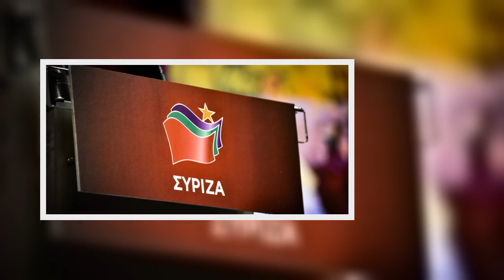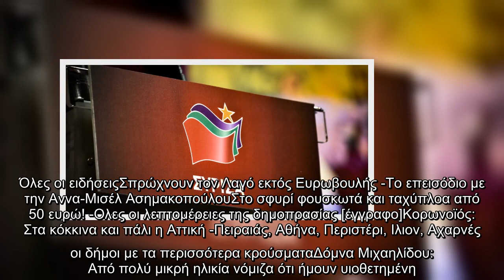ΣΥΡΙΖΑ για υπόθεση Ζαρούλια: «Η ΝΔ συνεχίζει να ξεπλένει χρυσαυγίτες»